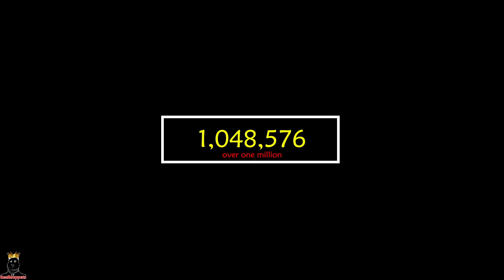A stone was thrown into the water - Over one million times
In this video, the phenomenon of throwing a stone into the water is shown millions of times. You can also hear how the sound changes.

RealMuppets